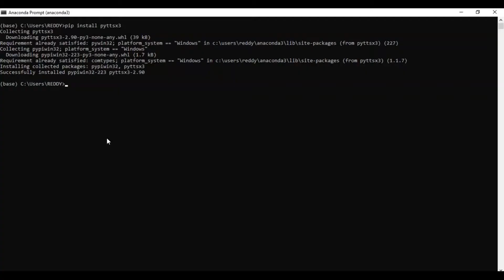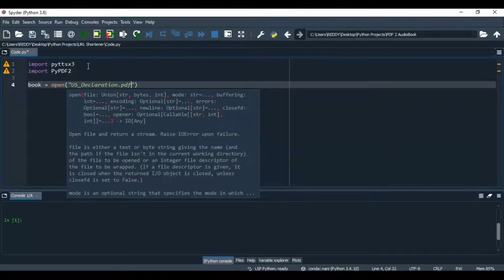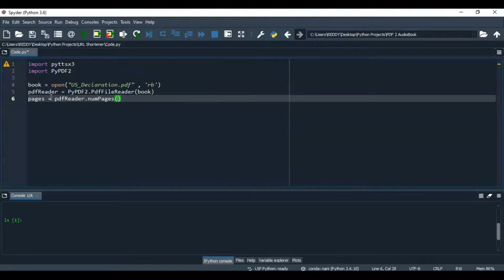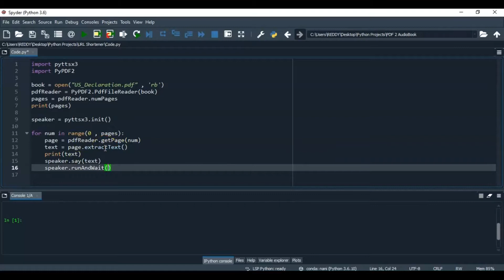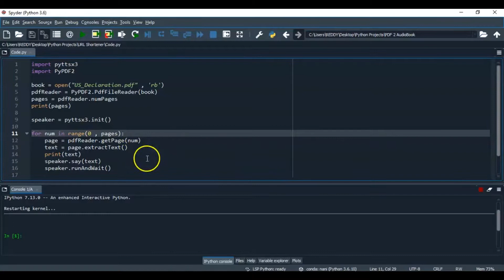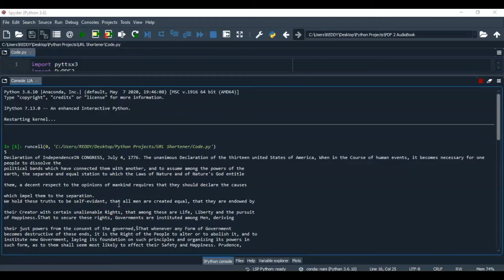Convert any PDF to AudioBook Using Python || Python Projects in Telugu || Nerchuko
Hey folks,
In this video, we are discussing Python Project (Convert pdf to AudioBook) in Telugu